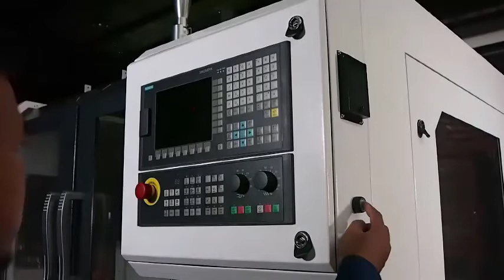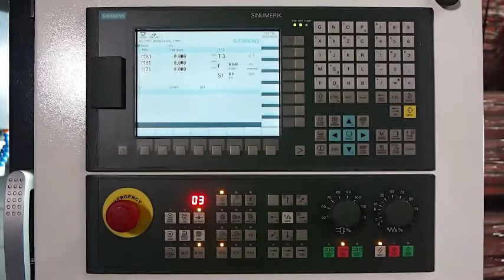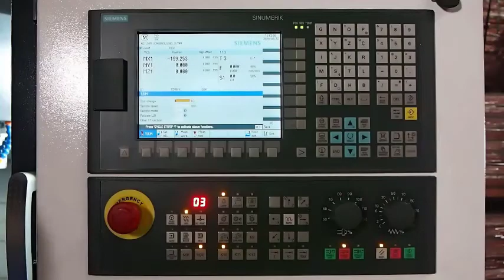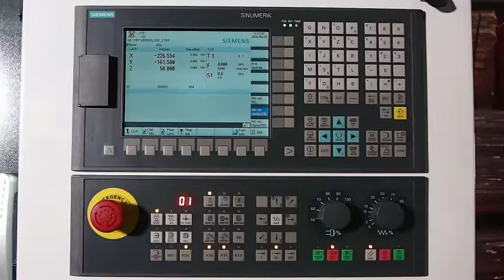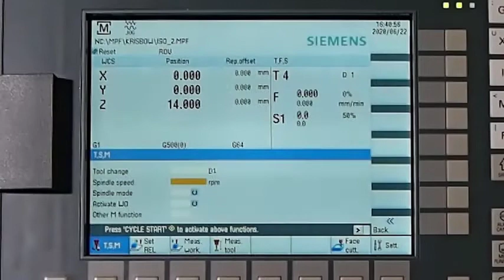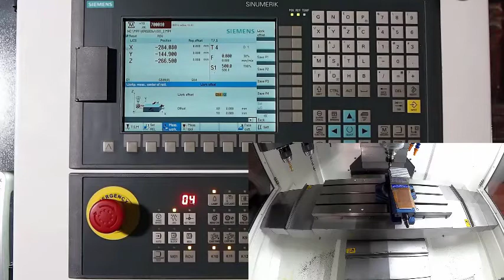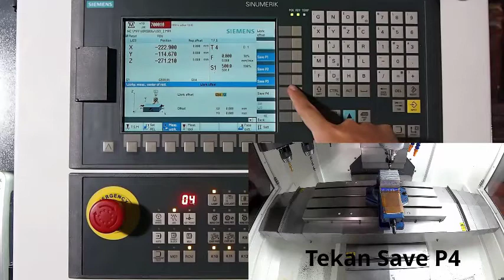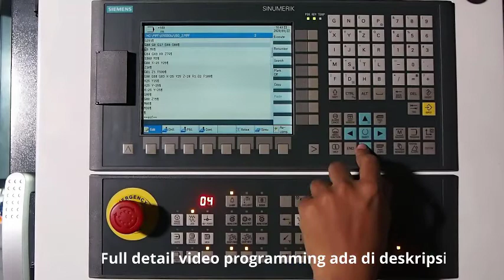CNC Milling Krisbow F110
Pengoperasian CNC Milling menggunakan mesin Krisbow F110, dengan controller Siemens Sinumerik 808D Advanced

Prosedur dari power on sampai proses cutting benda kerja disajikan pada video ini